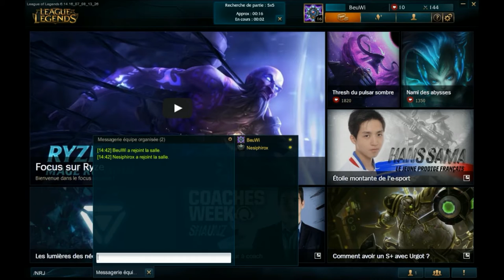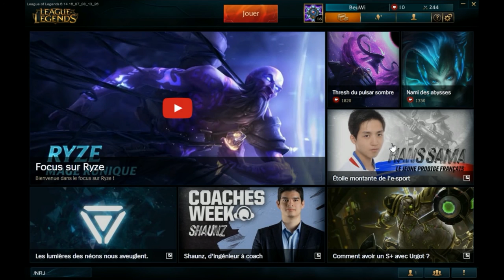LEAGUE OF LEGENDS GUIDE ULTIME FR POUR BIEN DEBUTER !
Hey ! On se retrouve pour LE guide à voir pour bien débuter league of legends (lol) en français. Après avoir vu ce guide, vous serez capable de choisir vos champions, votre style de jeu, vos runes, maîtrises et objets pour chacun d'eux.
Vous connaîtrez les différentes lanes, les cartes, les types de jeux et comment faire une partie personnalisée, aussi bien en solo qu'en équipe.
Comment pinger en jouant, quelques termes in games,  etc..

La vidéo du lexique de LOL bientôt disponible.

Si vous avez des questions, les commentaires sont là pour ça.

On se dit à très très vite ! Bye !!